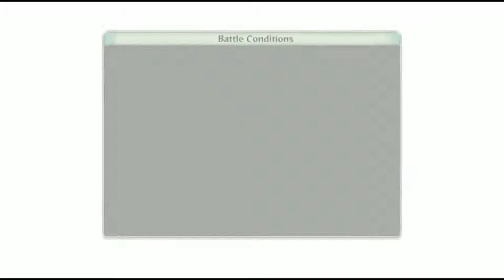Obito Sange - Naruto Ultimate Ninja Storm 4 #7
obitoooooooooooooooooooooo

AKTIFKAN LONCENG NYA BIAR TAU KAPAN ADA VIDEO BARU..

OK..

SALAM GAMERS.